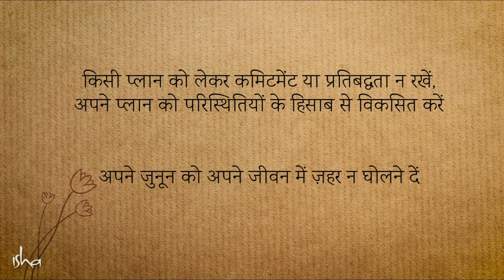अपने अंदर के टैलेंट को जगाने के 4 सूत्र | Talent ll Sadhguru Hindi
अपने अंदर के टैलेंट को जगाने के 4 सूत्र | Talent

|Sadhguru Hindi

हम सभी के अंदर कोई न कोई अनूठी प्रतिभा छुपी हुई है। सद्गुरु हमें उस प्रतिभा को बाहर लाने का तरीका समझा रहे हैं।

SHRI KRISHNA - Why Did He Agree to Sacrifice Himself in Mahabharat?

motivational video
Sankara pillai
law of attraction
sadhguru hindi

OFAIR-USE COPYRIGHT DISCLAIMERO Copyright Disclaimer Under Section 107 of the Copyright Act 1976, allowance is made for "fair use" for purposes such as criticism, Commenting, News reporting, Teaching, Scholarship, and Research.

• As a Part of the Isha Digital Veera team, we have

Permissions and Guidance from the ashram team to use Sadhguru Videos. This video is also for teaching purposes. Our team

will edit the video in such a way it is Understandable for any common audience who is Hearing sadhguru for the first time.